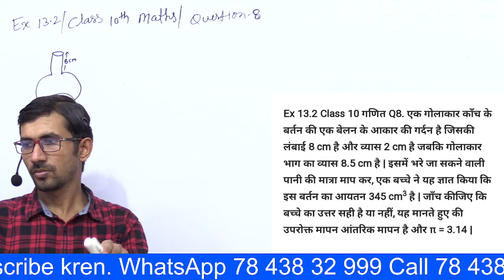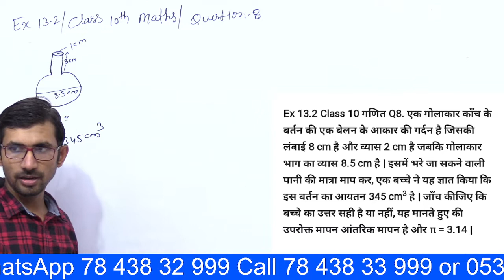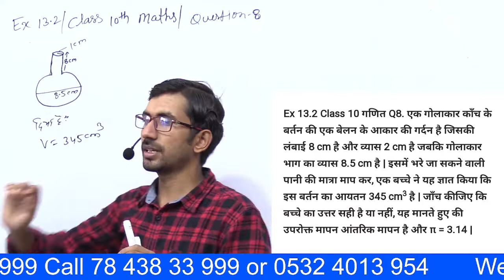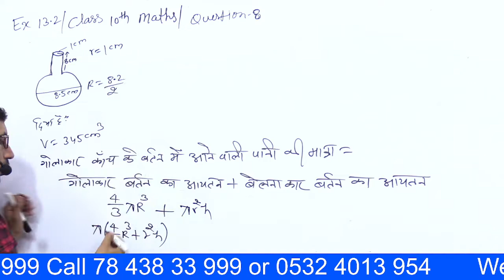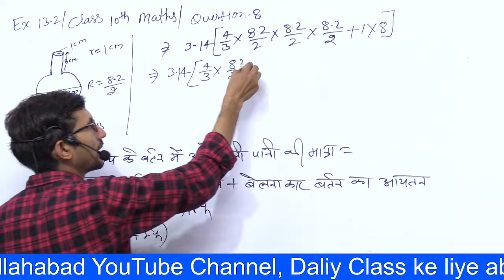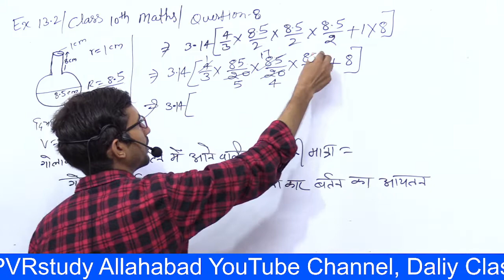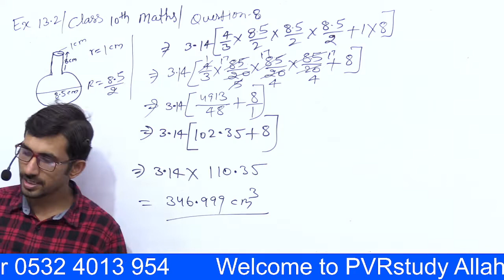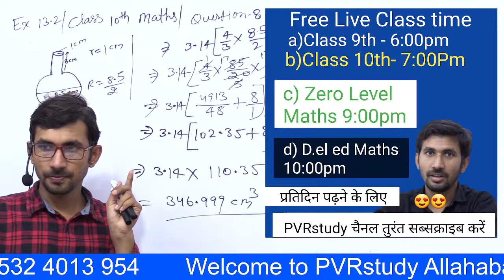Ex 13.2 q8 Class 10th NCERT Maths 2023